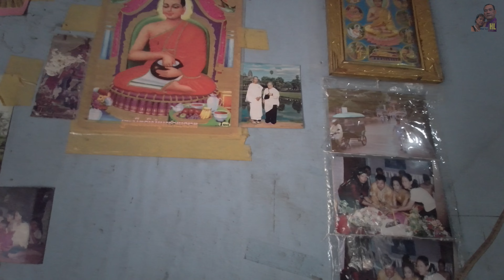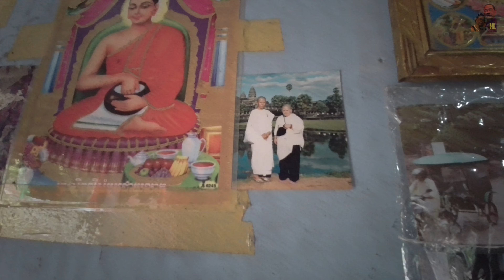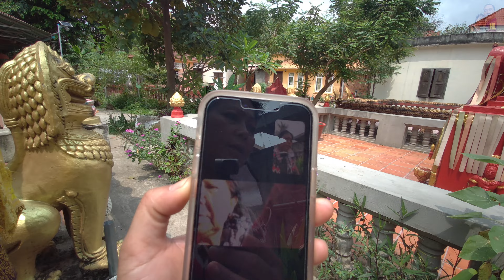Grave of ancestors